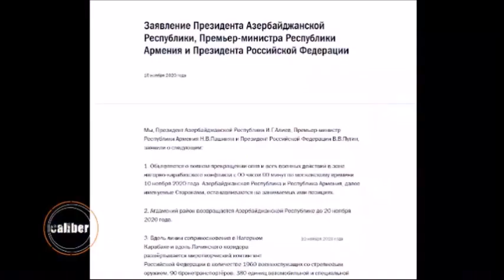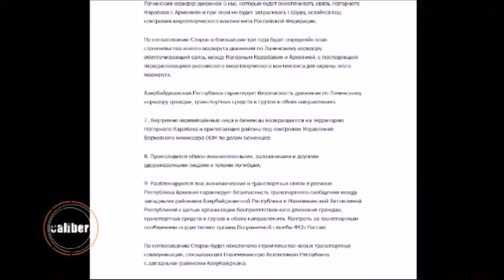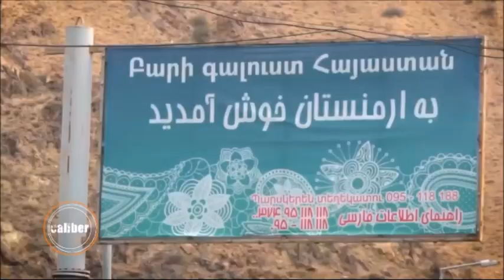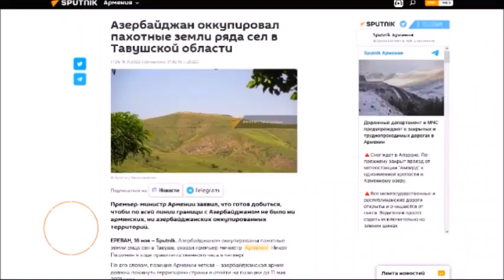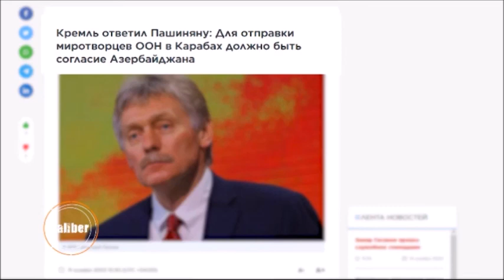Сколько глупостей в одном интервью наговорил Пашинян?